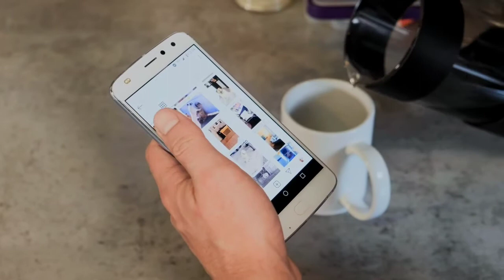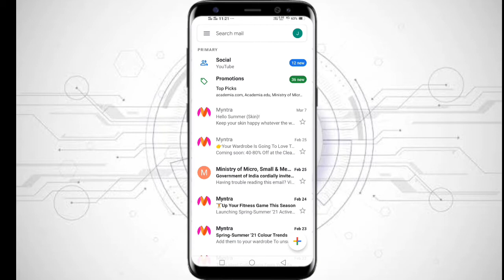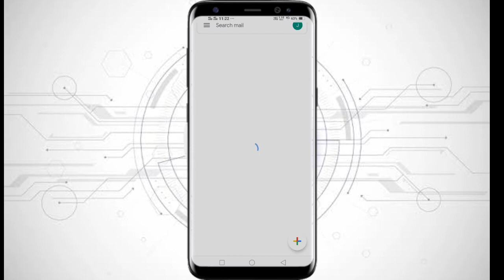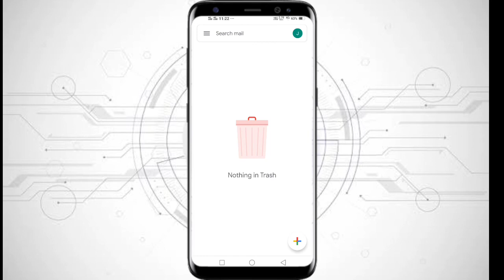How To Free Up Your Google Storage || Gmails, Google Photos, Google Documents || New 2021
How To Free Up Your Google Storage || Gmail, Google Photos, Google Documents || 2021

Dosto aap sabhi ka hamare YouTube channel Application For U me Swagat hai. 🙏🙏🙏

Toh Dosto ajj Mai Apko Google storage ko free rakhne ke liye ek shaandar tips and teicks batane ja rha hoon . Toh video ko pura dekhye bina skip kiye👈.

My Appliances :-
My Mic

My Smartphone

My Headphones

                   🙏Thanking you 🙏